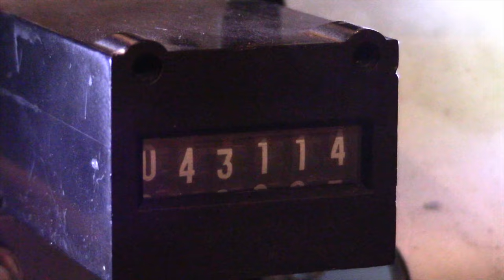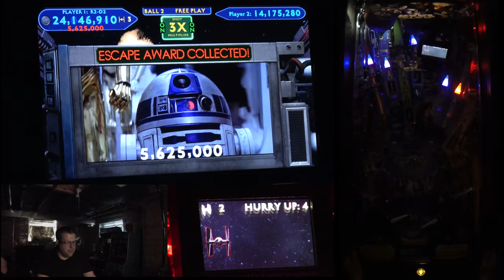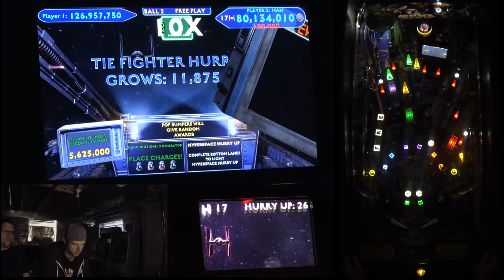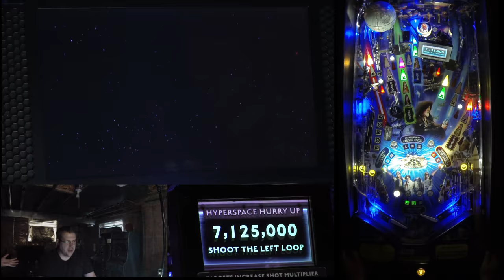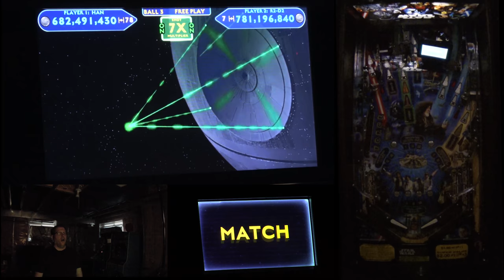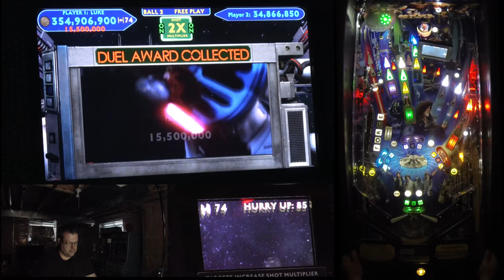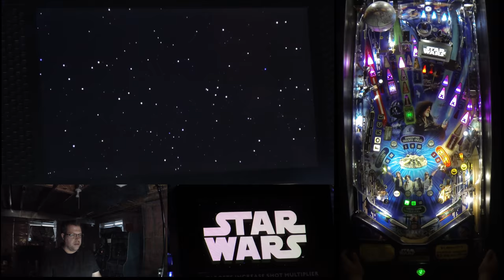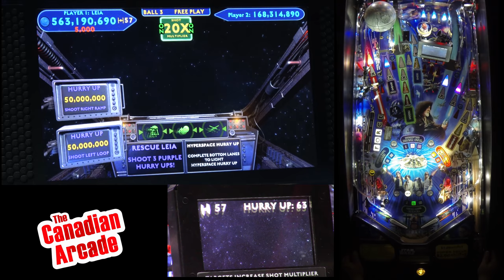Stern Star Wars Pinball Gameplay & Review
We review the playfield features on the new Stern Star Wars Pro pinball, play a half dozen games or so, and talk about what we liked or disliked about the game. The code version the game was running for this video is 0.85.

Game Designed by Steve Ritchie
Code by Dwight Sullivan